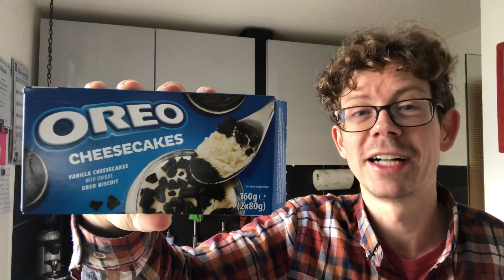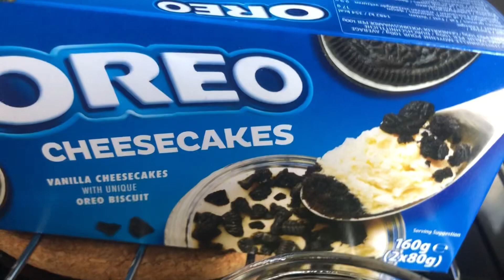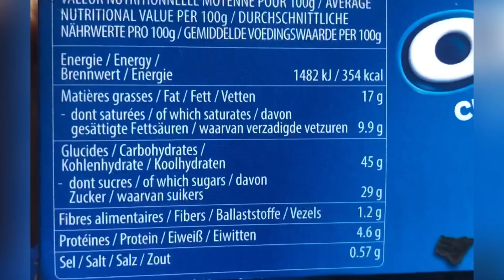Oreo Cheesecake im Glas im Test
Juhu vom Guru! Und heute Abend gibt es den Oreo Cheesecake im Glas im Test. Ob der Käsekuchen überzeugen kann und was ich mir mehr von Oreo gewünscht hätte, das sieht ihr jetzt im Video. Viel Spaß dabei! Wo ihr MICH sonst NOCH findet: